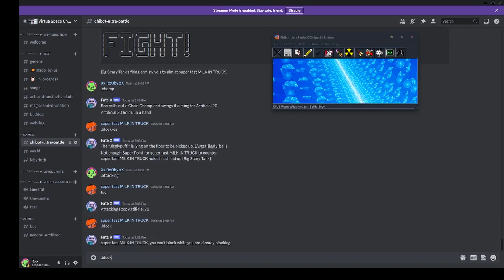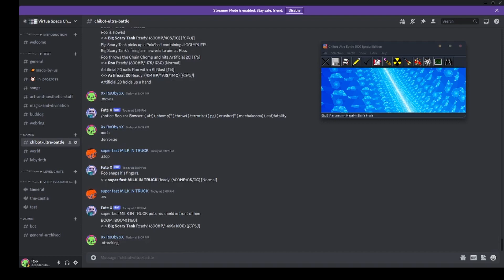FIRST LOOK: Chibot Ultra Battle/CHuB on Discord 2023!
the classic AOL prog now on discord!
NeoKamek/NoahK17/Roo

[http:// virtua.chat]

thanks @superfastmilkintruck and @notnow000!